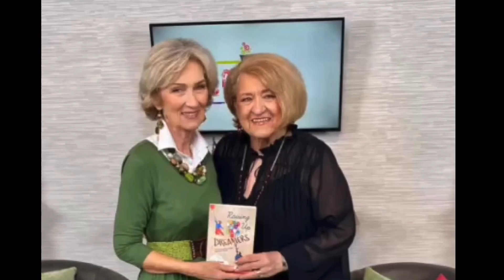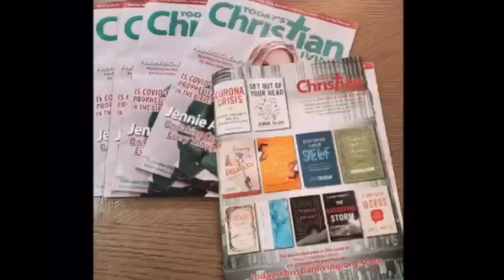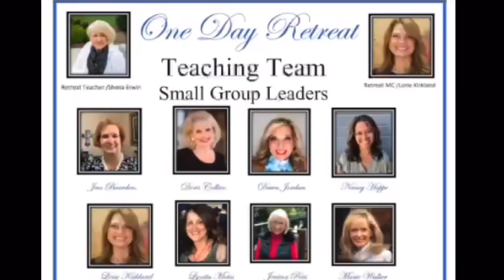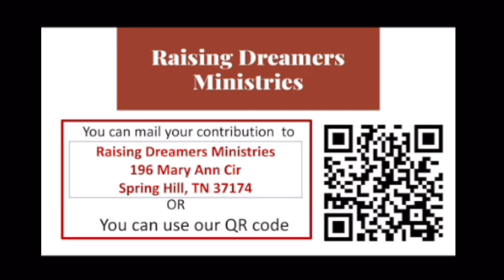Come Dream With Us!!!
THANK YOU FOR ENABLING US TO DREAM TOGETHER IN 2024
We have so much to be thankful for this year! In February we had the joy of hosting a large group of  women for a weekend winter retreat in Franklin, Tn. Ladies came from as far away as Texas and as close as down the street. Kim Crabill of Rainbows and Roses was our keynote speaker, as well as Raising Dreamers Ministries President, Shelia Erwin and Board Member Dawn Jordan. In addition there were panels on issues important to women today including the importance of friendship, comfort found through suffering, and encouragement in everyday life. Each night the ladies met in small groups to discuss whatever was on their hearts. Souls were saved that weekend and hearts were encouraged to continue on with the Lord, even when life doesn’t seem to be working out like we planned.
Our outreach through the weekly Morning Reflections devotions on our YouTube channel is literally enabling us to reach the world from our own kitchen tables as different ones share encouragement and practical helps to walking moment-by-moment with the Lord Jesus.  We have received comments not only from ladies in the United States, but also from across the world including Israel and Australia.
Also, in 2024 churches across the southeast opened their doors and hosted one-day retreats led by Shelia and those Board Members on the speaking team. We have seen so many women catch the vision of duplication through being mentored and mentoring young women – just giving away what the Lord has done for them.
Here are a few examples of what ladies are saying after attending the one-day retreats:
1) Sharon
“I have had a great time today at Repeat the Echo. My takeaway today so far is just
finding our joy in Christ and being with Christian women. What I've heard today had made me realize I want to be an example of what a Christian woman is like to the Younger Generation. I want to be able to show them how Christ would like for us to be and how he says we should be in our daily lives.”

2) Pat
“Hi, my name is Pat and I'm so excited to be a part of this Christian Women's Conference. I came because I was so ready to be surrounded by Christian women and learning God's Word. I have learned that we, as older women, should be mentoring those who are younger than us. That's something I'm so interested in.”

3) Tracey
“Hey, I'm Tracey and I'm here at the conference Repeat the Echo. It has been inspirational and it's like seeing scripture lived out through all the different women who are sharing their stories about what Christ has done in their life. I came here heavy-hearted because of broken relationships and the loss of my husband. I just feel the joy of knowing that God can use  the story that he's creating in me to reach other women and so this has been a wonderful blessing and encouragement to my soul.”

Here are three videos all participants in one day retreat that you might enjoy.

For 2025 we have many one-day retreats already scheduled in different cities.
All of this is possible only through the faithful prayers and generous donations from ministry partners like you. Because of your continued laboring with us, women’s lives and those of their families will be changed, showing them that with Christ all things. Proverbs 28:18 tells us, “Where there is no vision the people perish…” Come dream with us and help us fulfill the vision our Lord gave to us through Philippians 3:10 – to know Him and make Him known.